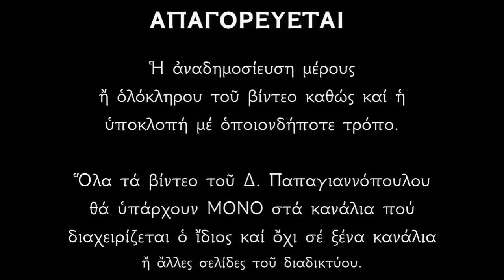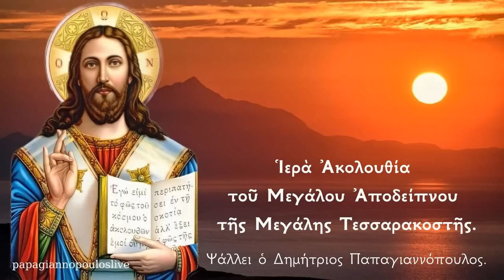Ιερά Ακολουθία του Μεγάλου Αποδείπνου (με τον Μέγα Κανόνα) | Ψάλλει ο Δημήτριος Παπαγιαννόπουλος